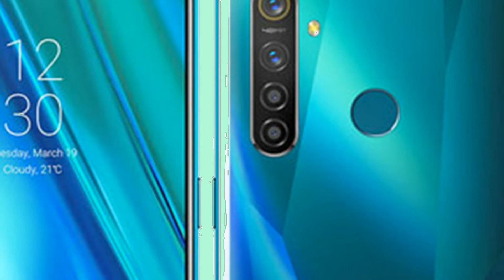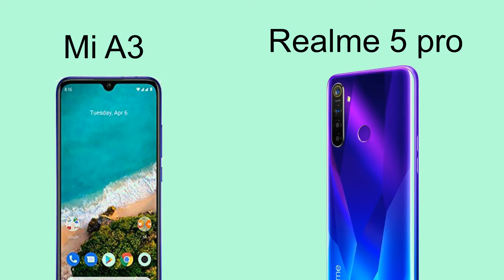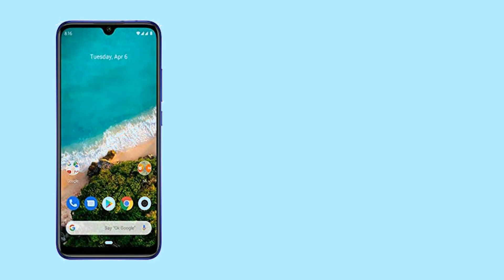Realme 5 Pro Vs Mi A3 Comparison ! Which One Is Best ?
hello guyz,
                     iss video me maine comparison kiya hai Xiaomo Mi A3 or Realme 5 pro ke bich me. jisme doston 5 major points ko compare kiya hai jo ki kisi bhi phone ki USP hoti hai

to guyz agar aap bhi inn dono me confuse hai ki kon sa phone lena chahiye to iss video ko jarur dekhna.

to friends video bohot hi interesting hone wali hai

to video ko end tak dekhte rahiye

umeed hai doston aap sabko ye video pasand aaegi...!!

Or koi advice ya koi question ho to aap mujhe comment box me bata sakte hai.

to friends iss video ko
jarur se kare.